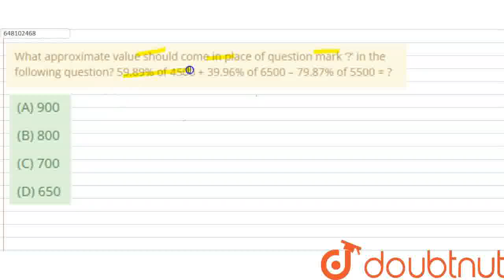What approximate value should come in place of question mark ‘?’ in the following question?\n\n5...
What approximate value should come in place of question mark ‘?’ in the following question?\n\n59.89% of 4500 + 39.96% of 6500 – 79.87% of 5500 = ?
Class: 9
Subject: ENGLISH
Chapter: ENTRANCE EXAMINATION: 2016
Board:CBSE

👉 Have Any Query? Ask Us.